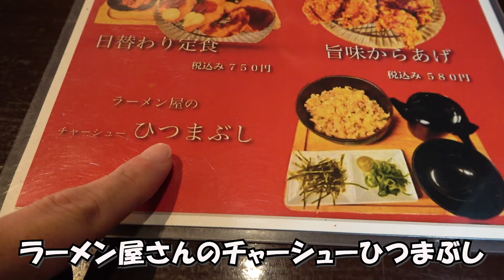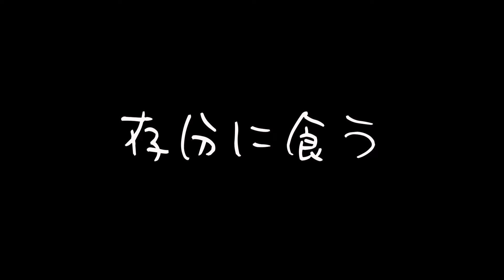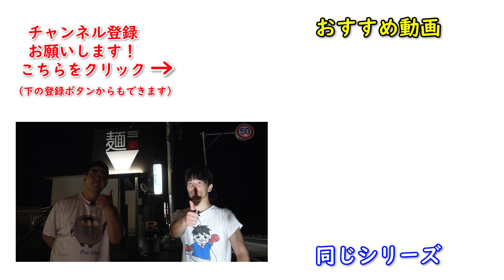【麺を楽しめ】地元の名前を冠したラーメンなんか食べないわけにはいかんだろうが！【麺楽】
今回紹介した｢麺楽｣さんが所在する名張市という地域は、三重県に属してはいますが大阪のベッドタウンとして開発されたこともあり、住民の大半が大阪出身の人間で構成されています。
そして大阪というのは古くから｢ラーメン不毛地域｣と評されており、大阪は1世帯がラーメンに年間で使う金額も全国で46位だそうです。
そういった土地で育って移民してきた名張の人間も、ラーメンという文化については今までそこまで積極的な人達ではありませんでした。
しかし昨今のラーメンブームの影響か、最近は名張にも大手チェーン店以外のラーメン屋がちょくちょく進出してきています。
そして今回の麺楽さんは、我々が知っている中で一番最近お店を開店したラーメン屋さんです。
開店したのは最近ですが、名張市の大動脈である国道１６５号沿いという立地と、大きな看板によりなかなかの存在感を発揮しています。
そんな気になるラーメン屋の麺楽さんのラーメンを今回はいただいてまいりました。
はてさてどんな味がするのでしょうか？

ちなみに岩石くんは病気になって食事制限を余儀なくされてい以降、ラーメンを食べる時は取り敢えず軽く遺書を書くようになったそうです。
何か言い遺すことでもあるのかね？
（文責：あざる）